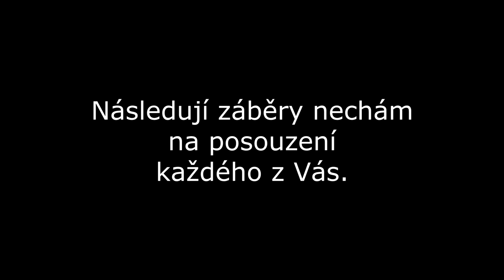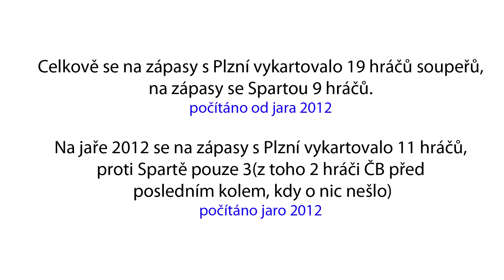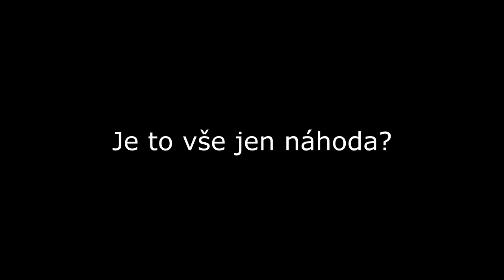Česká "Barcelona" se vším všudy 2012-13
Rozhodl jsem se, že vylepším své původní video ze serveru stream.cz.
Počítám, že se tu budou objevovat stejné komentáře, a sice že se to dá sestříhat o každém klubu.
Já tedy říkám, sestříhejte mi něco podobného o Spartě, najděte 7 do očí bijících neregulérních gólů za poslední rok a sestříhejte je... já osobně si vzpomínám na 1 takovou branku, a to s Baníkem a pak na 2 sporné situace s Teplicemi a s Jabloncem.

Když jde o hraniční situaci, tak se dá pochybení rozhodčího pochopit, jako třeba v zápase Sparty v Jihlavě, kdy Teclův gól padl po ofsajdu, ale rozhodně se nedá pochopit tolik situací a ještě tak jednoznačných... například přehlédnutí faulu na Lafatu, kdy se na to rozhodčí Královec dívá a penaltu neodpíská, to je nepochopitelné viz

Ještě dodám, že v případech, kdy Plzeň vede o gól, rozhodčí nastavují v průměru 2 minuty a naopak když prohrává o gól, nebo je nerozhodný stav, tak nastavují v průměru přes 3 minuty. U Sparty je to v obou případech 2,5 minuty, takže se nenastavuje podle aktuálního stavu...

P.S. Nezapomeňte zmínit Zápotočnýho kung-fu kop, který samozřejmě byl na červenou, ale výhru Plzně to nijak neovlivnilo.